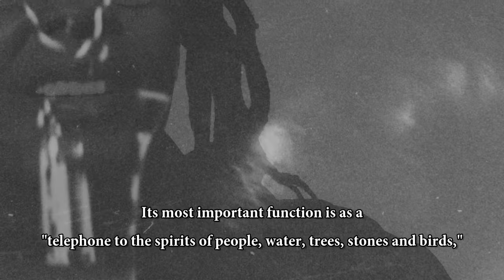Stella Chiweshe: Mayaya (Part 1&2)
Stella Chiweshe - Kasahwa: Early Singles

A captivating collection of early singles by the renowned Zimbabwean Mbira master and a true African music icon. The songs were mostly recorded in the 1970’s, during the buildup to the Chimurenga revolution, and were only ever released in Stella’s home country.
Deep resistance & culture.

„I am a rebel,“ smiles the 70-year-old Stella Chiweshe. Her album „Kasahwa: Early Singles“ offers a fascinating introduction to the world of Mbira, with the term not only referring to the instrument, consisting of 22 to 28 metal keys mounted on a wooden healing tree body, but also to a musical genre - and on a much wider level, to an entire culture and deeply spiritual lifestyle, very much at the core of the young Zimbabwean nation. Mbira is an ancient mystical music which has been played for over a thousand years by the Shona people, a group which forms the vast majority of the country's population. Mbira pervades all aspects of Shona culture, both sacred and secular. Its most important function is as a "telephone to the spirits of people, water, trees, stones and birds," used to contact both deceased ancestors and tribal guardians, at all-night ceremonies. „Kasahwa“ is a collection of impossible-to-find early seven inches, eight cuts spanning the period from 1974 to 1983 and representing Mbira in its purest form. None of these songs has been released outside of Africa so far.

In her humble beginnings, little pointed to the fact that young Stella at sixteen would become „The Queen of Mbira“ and nothing short of a national icon. Growing up on a musical diet of white American Rock'n'Roll and Country with Elvis Presley, Ricky Nelson, Jim Reeves, and The Everly Brothers being favorites, she initially showed little interest in local traditional music. She continued to stay unimpressed when her grandparents invited a group of Mbira players from another region for an overnight ritual. It was not until two years later, that Mbira started to ring inside her head "loud and endlessly.” This overwhelming, mystical experience turned Chiweshe into an avid student of the instrument and the philosophy connected to it. But playing Mbira music was by no means a career option for women in the British colony of Rhodesia: None of the (male) musicians were willing to teach her. And, almost worse, none of the instrument makers agreed to build an instrument for a woman. Stella ended up recording her debut single „Kasahwa“ (1974), the title track of her upcoming Glitterbeat album, on a borrowed thumb piano.

It was not only observations like these which turned the free-spirited Chiweshe into an outspoken feminist.

„Kasahwa“ made Stella a local sensation with the artist at first finding it hard to cope with her newly achieved popularity. After the country had become independent in 1980, Chiweshe started to tour internationally, first as a featured soloist of the new „National Dance Company of Zimbabwe,“ and later under her own name. This quickly made her into a star, during the first international boom of African and „world music” in the late 1980’s. Zimbabwean music was then championed by fans and influential DJs including John Peel alike (Stella has recorded two of Peel's legendary Sessions). For more than 35 years, Stella Chiweshe has crossed between Zimbabwe and Germany, where she has a second home in the city of Berlin. In the last few years, things have become a bit quiet around her, which feels unfair, since Chiweshe is still a performer of a breath-taking intensity. You can, therefore, call „Kasahwa: Early Singles,“ her first release in more than a decade, a comeback.

The brilliant new mastering by Nick Robbins from London's Sound Mastering studio, reveals the urgency of these songs by separating the music's key elements (Mbira, vocals, and shakers) so that they gain an almost sculptural effect.